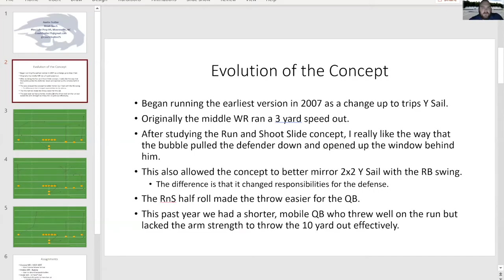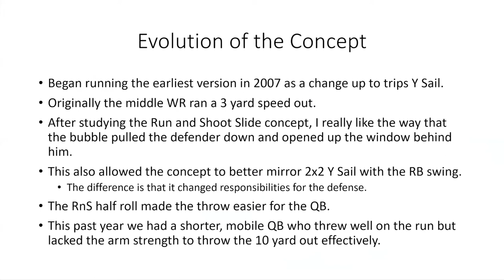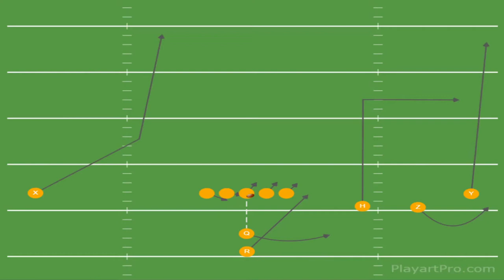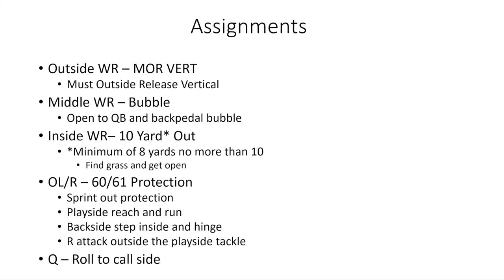Austin Trotter: Easy Way to Run 94 Sail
Today Head Coach Austin Trotter shows us how he adapted 94 Sail for a young QB.

Follow Austin on Twitter @CoachTrotter75
Follow me @Coachjoesalas
Join our Facebook Group: Coach Joe Salas Air Raid HQ